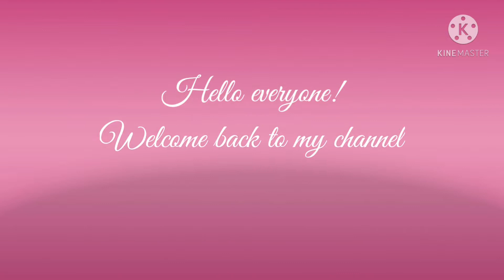Healthy sandwich recipe | guacamole scrambled egg sandwich | breakfast recipe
keep supporting:)